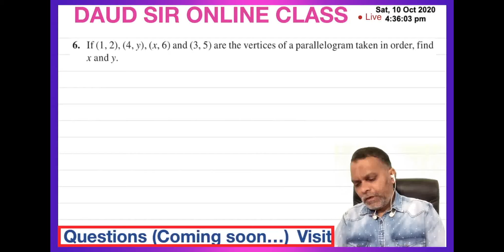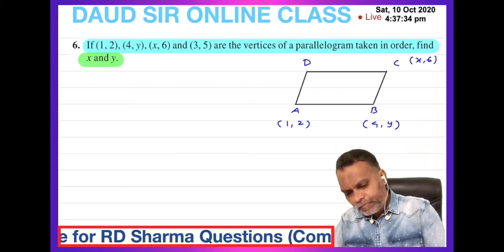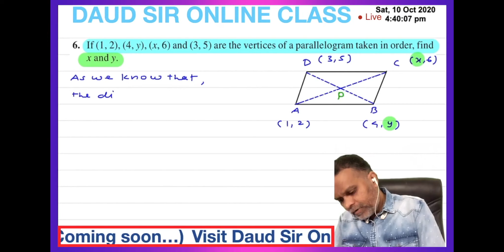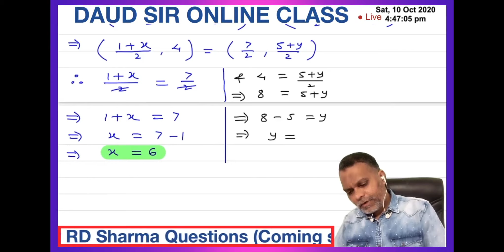Coordinate Geometry Exercise 7.2 Q. No. 6 Ch 7 10th NCERT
If you want to get the full course then register from the given link for Free ⬇️ ⬇️ ⬇️ ⬇️ ⬇️